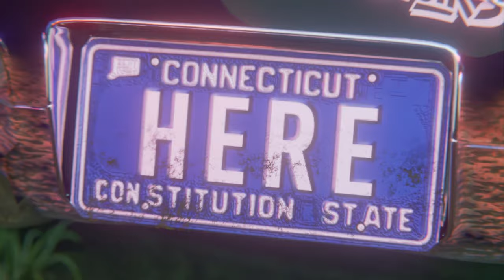P.MO & Mike Squires - Here (Official Visualizer)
Lyrics:
I like

When we drive
In your car

And I like
Where we are
Here

Because you are the one
And I just can’t get over you

Hoping to run
So far away from here with you

And I can’t see
Through these blank stained lenses

What’s the point of
Starting again

Okay
Can you slow down?

No way
I’m gon’ go now

Cause I can’t
Seem to the find the right timing

Wonder if it’s on my end
Far from perfect I’m trying

But you wanna/

To show me the way

Save my heart
It might be yours one day

I can see that you’re lonely
Lead me on
Take me away-ay-ay

Hey-ay
But I say hello
Feels like goodbyes I cant let go

I like Where we are

When we drive
In your car

And I like
Where we are
Here

Starting again

Wish we could disappear
Tell me what you want to hear

Stars from the earth to the coast

For me to be your baby
But I think I’m too caught up right now
Will you call me maybe

So wait up wait up wait wait
You said that you we’re gon’ stay

Now I don’t know what you want from
Feels like you can’t hold on to me

An you cant
Seem to love me

But I’ll be always by your side

When we drive
In your car

And I like
Where we are
Here

Starting again